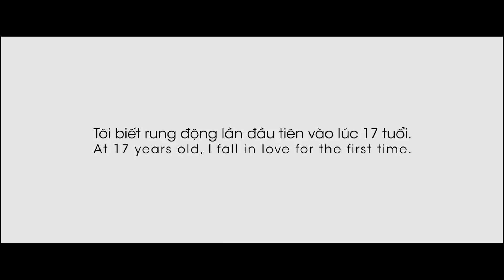THẦY ƠI...EM YÊU ANH TRAILER| DỰ KIẾN KHỞI CHIẾU NGÀY 2.2.2018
Hibiki Shimada, một cô học sinh trung học 17 tuổi và chưa từng một lần yêu ai. Duyên tiền định, Hibiki gặp phải Kôsaku Itô - giáo viên lịch sử mang trong mình trái tim ấm áp và nét điển trai. Ngày qua ngày, Hibiki đem lòng yêu Kôsaku và họ đã cùng trải qua nhiều niềm vui và thử thách để thổ lộ tình cảm của mình dành cho nhau.